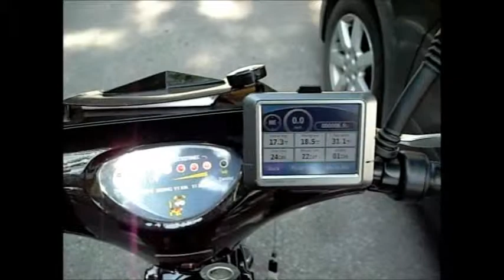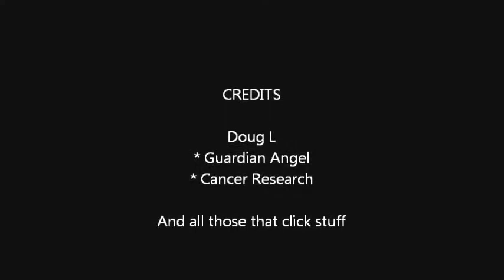My Hamilton - eBike Heaven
Since my radical surgery the ebike assist has opened many possibilities, not ready for one of those scooters yet and although I pedal 50% of the time I am not quite up to a full time pedal.

It doesn't hurt That Hamilton and Stoney Creek area has fantastic bike paths and trails.

This ride starts at the foot of Grays road and you can go as far as Burlington along the Hamilton Beach front - even further if you have juice. This is a Centennial park section.

By law, ebikes are governed to 31 km, but I seldom go more than 15. I usually mooch along and enjoy the sites and sounds.

I usually stop by Hutches along the way, on this ride I stopped short to get an ice cream. I seriously recommend the Hamilton area for all bike riders - it has developed amazing trails and paths.